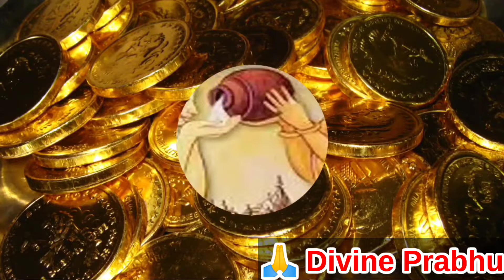[🕉️] अक्षय तृतीया का दिन होता है बेहद शुभ जानें इस तिथि से जुड़ी 9 खास बातें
इस साल 3 मई को अक्षय तृतीया का पावन पर्व पड़ रहा है। हर साल वैशाख माह के शुक्ल पक्ष की तृतीया तिथि पर अक्षय तृतीया का पर्व मनाया जाता है। हिंदू धर्म में अक्षय तृतीया का बहुत अधिक महत्व होता है। इस तिथि को बेहद ही शुभ माना जाता है। इस दिन किए गए कार्य शुभ होते हैं। अक्षय तृतीया को आखा तीज के नाम से भी जाना जाता है। इस दिन से जुड़ी कई खास बातें हैं, जिससे अक्षय तृतीया का महत्व बहुत अधिक बड़ जाता है। आइए जानते हैं अक्षय तृतीया से जुड़ी खास बातें-
Divine Prabhu
Akshaya Tritiya is a very auspicious day, know 9 special things related to this date
akshay trteeya ka din hota hai behad shubh jaanen is tithi se judee 9 khaas baaten
अक्षय तृतीया पर 50 साल बाद ग्रहों का अद्भुत संयोग, अबूझ मुहूर्त में जरूर करें ये एक काम
अक्षय तृतीया 2022 राशि अनुसार करें इन वस्तुओं की खरीदारी, सुख-सौभाग्य में होगी वृद्धि
अक्षय तृतीया का दिन होता है बेहद शुभ और फलदायी, जानें इस तिथि से जुड़ी 9 खास बातें
अक्षय तृतीया के दिन केवल इस चीज के दान से मिलता है सभी तीर्थों का फल, जानें खरीदारी का सबसे उत्तम मुहूर्त
अक्षय तृतीया को हुआ था मां गंगा का पृथ्वी पर अवतरण, पढ़ें यह कथा
अक्षय तृतीया पर इन 7 गलतियों के बुरे नतीजे, तिजोरी के धन पर पड़ेगा असर
अक्षय तृतीया पर इन कामों को करना ना भूलें, धन की होगी बरसात!
अक्षय तृतीया पर इस नक्षत्र में 108 मखानों की माला मां लक्ष्मी को करें अर्पित , मां लक्ष्मी होंगी प्रसन्न
अक्षय तृतीया पर किन वस्तुओं की करें खरीदारी, नोट करें शुभ चौघड़िया मुहूर्त
अक्षय तृतीया पर क्यों खरीदते हैं सोना-चांदी यहां जानें खरीदारी का शुभ मुहूर्त
अक्षय तृतीया पर पढ़ें यह कथा, जानें अगले जन्म में कैसे बनता है राजयोग
अक्षय तृतीया पर हुआ था भगवान विष्णु का यह अवतार, परशु से बनी पहचान
अक्षय तृतीया से जुड़ी हैं कृष्ण-सुदामा की मैत्री और देवी अन्नपूर्णा समेत य
अक्षय तृतीया के दिन इन उपायों से ख़त्म हो जाएंगी आर्थिक समस
अक्षय तृतीया के दिन गलती से भी न हो ऐसा, भुगतने पड़ सकते है ..
कब है परशुराम जयंती!! अक्षय तृतीया 2022
केवल सोना ही नहीं अक्षय तृतीया पर इन चीजों की खरीदारी भी होती है बेहद शुभ! जानें वजह
जानें कब है अक्षय तृतीया और क्या है इस तिथि का महत्व
सुख समृद्धि पाने के लिए अक्षय तृतीया पर करें ये उपाय
अक्षय तृतीया के दिन क्या नहीं करना चाहिए?
अक्षय तृतीया क्यों मनाया जाता है?
अक्षय तृतीया को क्या दान करना चाहिए?
अक्षय तृतीया के व्रत में क्या खाना चाहिए?
अक्षय तृतीया के दिन कैसे पूजा करें?
अक्षय तृतीया को किसकी पूजा करनी चाहिए?
अक्षय तीज की पूजा कैसे की जाती है?
अक्ति की पूजा कैसे की जाती है?
अक्षय तृतीया व्रत कब है?
आखाजी कब है 2021?
2022 में अक्ति कब है?
अक्ति कब है 2022?
अक्ति कितने तारीख को है?
अक्ति का त्यौहार कब है?
छत्तीसगढ़ में अति तिहार कब मनाया जाता है?
आखातीज कब है 2023?
अक्षय तृतीया 2022
अक्षय तृतीया मराठी माहिती
अक्षय तृतीया 2022 विवाह मुहूर्त
तृतीया meaning in English
अक्षय तृतीया कब है
अक्षय तृतीया की कथा
तृतीया तिथी